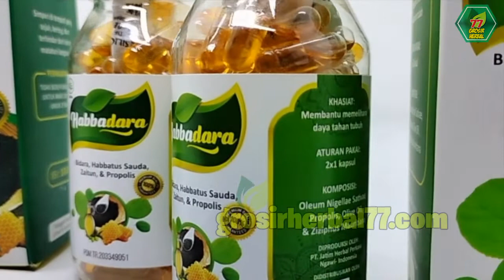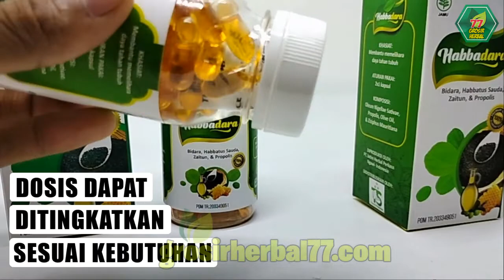JANGAN SALAH ! Begini Cara Konsumsi Habbadara Kapsul Untuk Mengatasi Gangguan Jin dan Penyakit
Habbadara kapsul, merupakan perpaduan 5 bahan herbal terbaik, yang diformulasikan khusus untuk membantu menyembuhkan berbagai penyakit. Kapsul Habbadara ini, sangat banyak manfaatnya, dan mudah cara konsumsinya.

💧 KOMPOSISI :
Habbadara, memiliki komposisi bahan herbal terbaik, yaitu,
• Arruqyah
• Minyak Habbatussauda
• Minyak Bidara
• Minyak Zaitun
• Propolis

👉 KHASIAT LENGKAP :
Manfaat ampuh Habbadara kapsul, mampu mengatasi,
1.Gangguan Jin & Sihir
2.Gangguan Usus & Lambung
3.Sakit Paru-Paru & Liver
4.Impotensi & Ginjal,
5.Gangguan Jantung & Diabetes
6.Stroke, Kanker & Tumor
7.Asam Urat, Kista & Miom
dan lain-lain.

👉 ATURAN PAKAI :
Untuk aturan minum Habbadara Kapsul sangat mudah, perhatikan cara minum berikut ini,
Untuk Dewasa, 2x2 kapsul sehari sebelum makan, dosis dapat ditingkatkan sesuai kebutuhan.